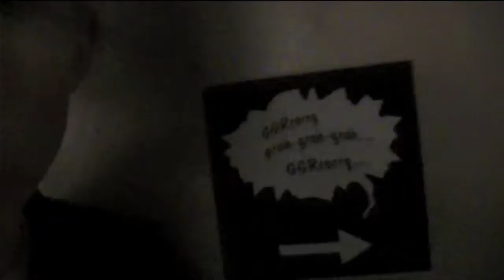Tiller & Kroyer i København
Den nye satiriske videoblog, Tiller & Kroyer, er idag taget til København for første gang.